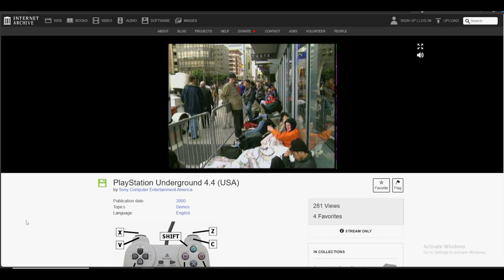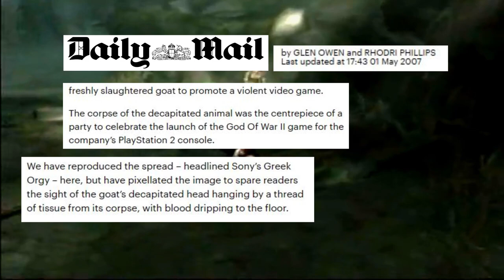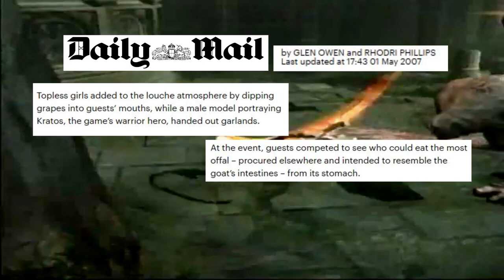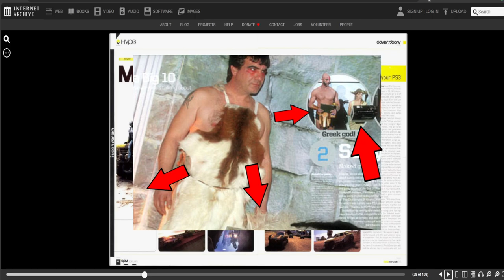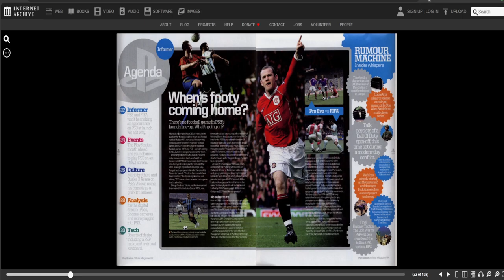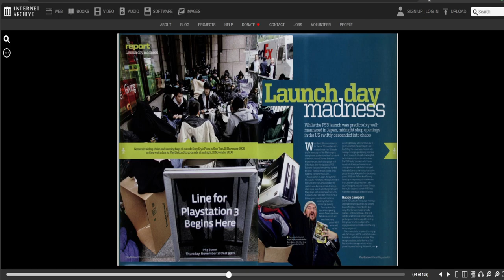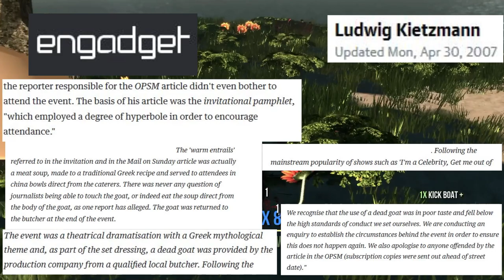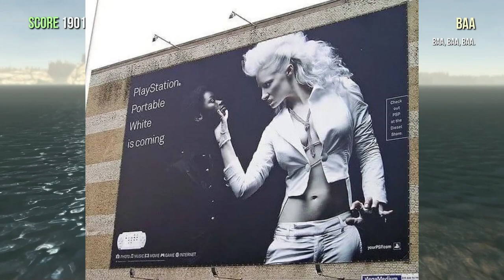That time Sony PlayStation ƨ̶͇͙͎̬̳͋̑́̅̋i̶̜̘͍̮͕͐͌̊͠͝ʇ̷̛̬̬̝͈͛̊̓̚ͅɔ̸̳̼͈̫̻̀̈́͋͘͝ɘ a goat for God of War 2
(No Code)

Prior to launching God of War 2 Sony threw a party which had a goat as the centerpiece.

Articles:
Daily Mail: Slaughter Horror at Sony's depraved promotion stunt with decapitated goat

Joystick/Engadget: Sony explains God of War's dead goat antics

Archive.net :
GTA 4 "Leak"